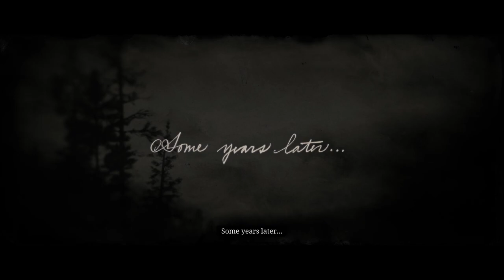RDR 2 STORY MODE MISSION 149 EPILOGUE PART-I PRONGHORN RANCH THE WHEEL(NO COMMENTARY)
PART 178 RDR 2 STORY MODE GAMEPLAY SEVERAL YEARS AFTER FLEEING DUTCH AND THE GANG, JOHN, ABIGAIL AND JACK LOOK FOR WORK IN THE TOWN OF STRAWBERRY